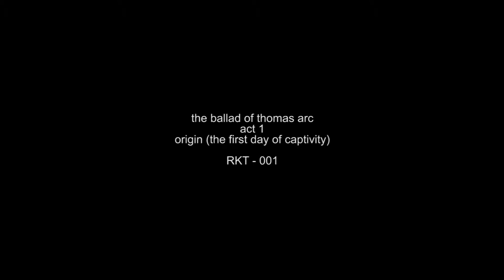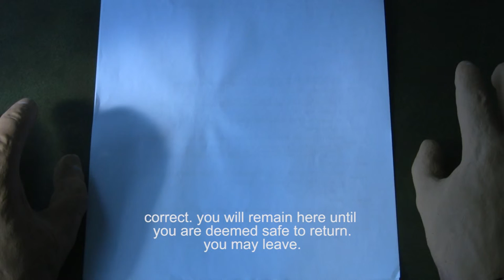RKT - 001 // The Ballad of Thomas Arc - Act 1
The Ballad of Thomas Arc - Act 1
In which Thomas finds himself in a new place.

Deadanalog Productions 2012 // RKT-001

This video is technically a side reality that is going on during one of the television shows I plan on doing, where the Antagonist, Thomas Arc, gets apprehended by the corporation in charge of assigning gods to planets, and interrogates him for an unknown period of time to prevent him from damaging other realities.
This would be happening around the same time that the first season of the show would be occurring, but wouldn't be officially explored until much later in the actual show.